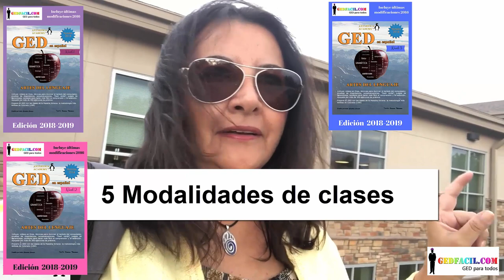Dónde tomar las clases de GED cerca de Denver, Colorado?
La Maestra Ximena inicia las clases de GED en español en Colorado.
Consejos para estudiar tu GED: Escucha el podcast gedfacil en Apple Podcasts, iTunes, Spotify, Castbox, Listen Notes, Podyssey, tu podcast favorito o en este enlace:
Herramientas y cursos gratuitos de GED en el aula virtual de
Si quieres llegar a ser un Profesor-Asociado o eres una organización que desea impartir nuestras clases en tu comunidad, por favor, visita nuestra web
Si deseas adquirir los Libros de Ejercicios, visita Amazon y digita "Maestra Ximena" en la barra de búsqueda.
Si deseas adquirir el libro "Los 7 Secretos para tener éxito en mi GED",  también lo puedes encontrar en formato papel y formato digital en Amazon.com

RECURSOS GRATUITOS
TOMA ESTE CURSO GRATIS